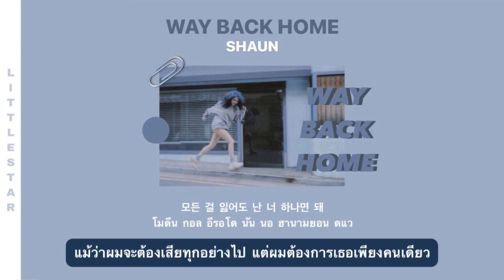Way back home - Shaun ( แปลไทย ) ✨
📎 Original song ; Way back home - Shaun ✨